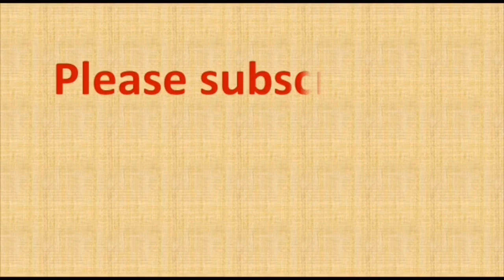17 to 9 dots rangoli|17 to 9 chukki rangoli |17 to 9 dots kolam| 17 to 9 chukkala muggulu |#2022